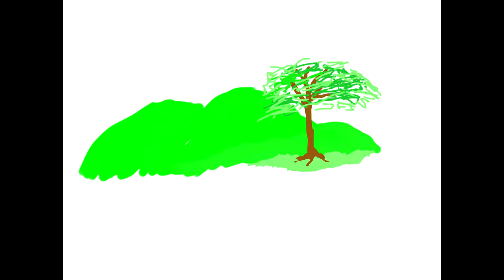Replacing a hard drive laptop Averatec 3200 series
Disassembly and installation of a hard drive. Very easy.
Video shows the location of the hard drive, what screws to remove. You don't have to take apart the entire laptop to do this.

How to replace a hard drive on a laptop. Averatec 3260 shown but is the same on most models of the 3200 series. Simple how-to instructions.

Windows 7 was then installed on this computer. Computer has 1GB of memory and the hard drive is 120GB. The old hard drive was 60GB.